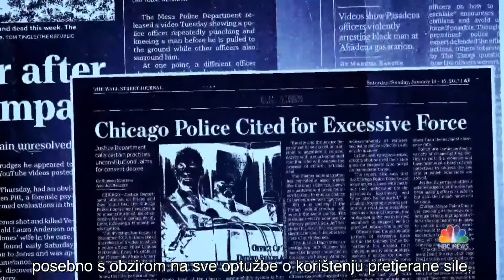Mindfulness trening u američkoj policiji - NBC reportaža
Policijski poručnik Richard Goerling pokrenuo je “Mindful Badge Initiative” 2012. godine te od tada provodi mindfulness tečajeve po SAD-u.